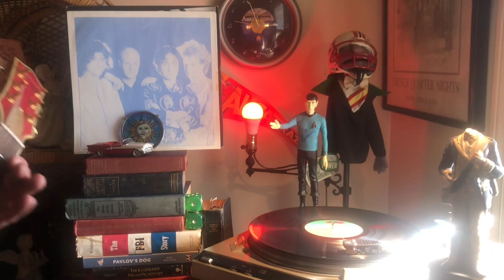Make Or Break The Firm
1-81239
Break The Matrix